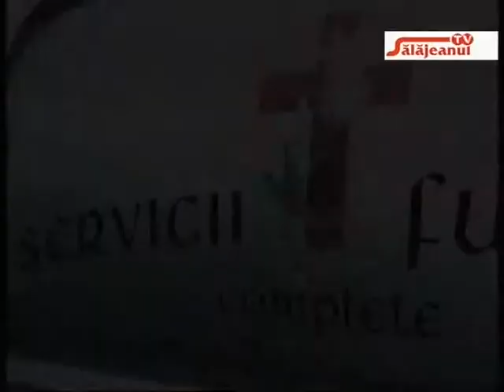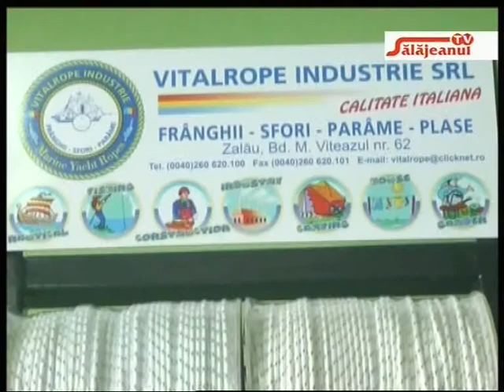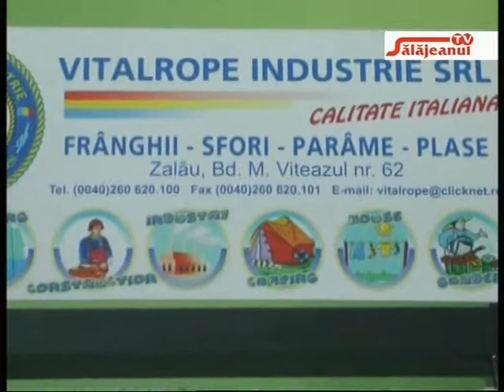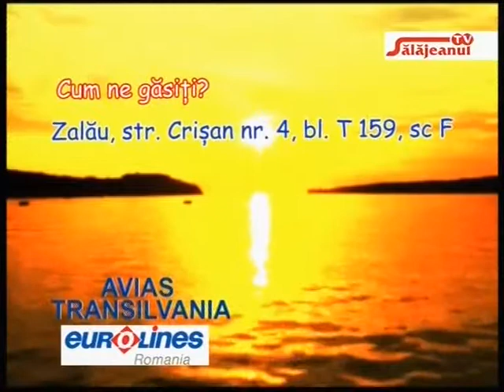NECENZURAT invitat CRISTIAN CRISAN